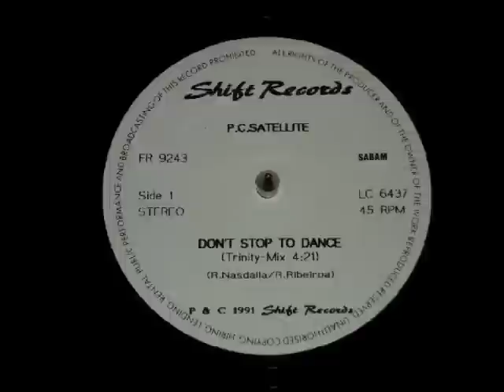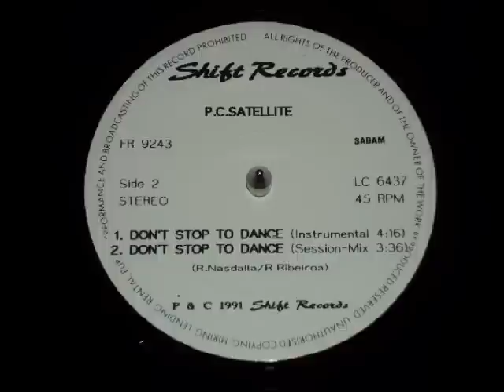P.C. Satellite - Don't Stop To Dance (Session-Mix)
P.C. Satellite ‎-- Don't Stop To Dance